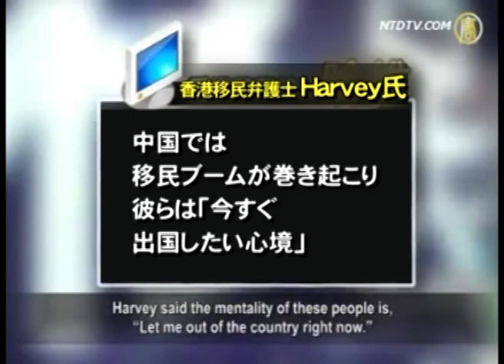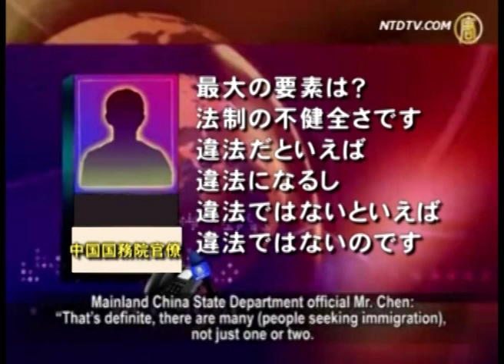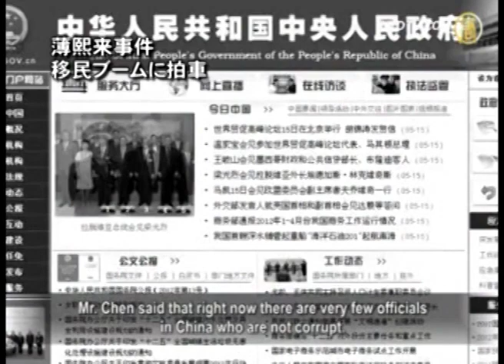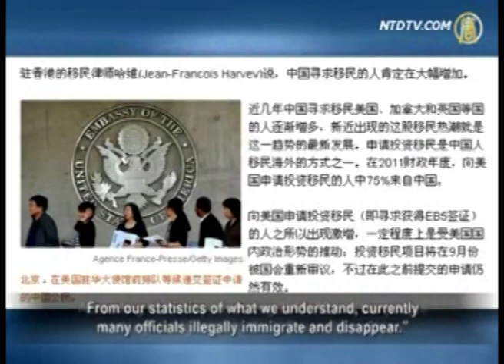薄熙来事件 移民ブームに拍車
【新唐人日本2012年5月1７日付ニュース】近年、中国の富裕層の間では海外移住ブームが巻き起こっています。個人財産の保護や安心感を求めて、次々海外に移住を始めています。海外メディアによると、薄熙来事件以降、移住ブームに更に拍車がかけられ、中国国内の移民申請者が大幅に増えているそうです。これは目下の政治不安や経済の低迷と関係があるとの分析もあります。

アメリカ「ウォールストリート・ジャーナル」によると、近年、アメリカやイギリス、カナダに移住する中国人は増え続け、最近、また新たな動きが見られています。

香港で移民手続きをサポートするハーベイ弁護士によると、中国では移民ブームが巻き起こり、彼らは「今すぐ出国したい」心境だそうです。

報道によると、これらの中国人はほとんどが富裕層や官僚。移民の目的は、家族と財産を守るためだそうです。移民希望者が増えるにつれ、関連サービスを提供する移民サポート会社もおのずと増えていきます。

業者によると、薄熙来更迭後の数週間、移民申請者は増加傾向にあるそうです。

中国国務院官僚　陳氏
「間違いなく多いです。一人二人ではありません。特に金持ち、企業や民間企業の経営者または豪商など、 みな移民したがっています」

これらの豪商の最大の心配事は、中国国内の法制の不健全さだそうです。

「まずは安全です。中国では安心できません。今は金がポケットに入っていても、将来はどうなるかわかりません。最大の要素は？法制の不健全さです。違法だといえば、違法になるし、違法ではないといえば、違法ではないのです。ある法律箇条を理由に判決を下す事だって、いとも簡単です。これが最も重要です」

アメリカの新聞「USA　TODAY」も４月25日の報道で、北京のネット検閲者は王立軍・薄熙来事件の発展を抑えようとしているが、中国5億人のネットユーザーはとっくにこの危機を、共産党有史以来最大のスキャンダルに発展させたと指摘。

また、事件後、益々多くの豪商や官僚が、家族や財産のアメリカへの移転を急いでいる事実が明らかになったとも指摘。

陳氏によると、今の中国で賄賂をもらわない官僚は皆無に近く、制裁から逃れるためにも海外に移民するのだと述べます。

中国国務院　陳氏
「汚職金額が特に多い人の場合、収賄金額が特に多い場合、彼らは必ず移民します。ただ 移民のルート、または適切な方法が見つかっていない人が常に多いのです。統計データ または把握した状況から見ると、密航または海外に行って、行方をくらます官僚は非常に多いのです」

報道によると、2011年、アメリカに投資移民を申請したなかで、７５％は中国からだったそうです。しかし、ビザの取得に2年はかかるため、中国の富裕層は他に移民できる国を物色し始めているそうです。

移民弁護士のハーベイさんは、過去2週間で、16件の中国人の移民手続きを受理。移民先は、カリブ海に浮かぶ小さな島国セントクリストファー・ネイビスだそうです。この類の申請はこれまでは月に１～２件しかなかったそうです。

中国問題研究者・何さんは、他の現象を挙げます。中国の高校生の多くが、アメリカの高校の卒業試験を受け始めているそうです。

中国問題研究者　何岸泉さん
「目的は米国の学校に行くためです。つまり 中国の生徒が米国の高校卒業試験に参加するのです。目的は大学に入り、その後、 機会があれば、米国に残りたいのです」

何さんによると、中国の不安定な政治情勢を憂慮して、海外への移民を計画している人は、知人の中にもいるそうです。